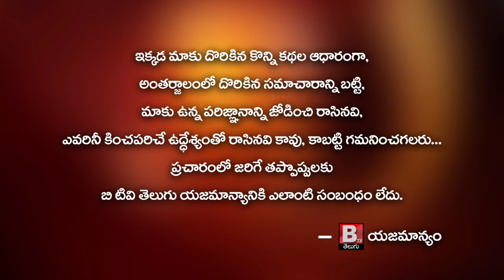Minister Ranganatha Raju & MLA Malladhi Vishnu inspected flats of Jagannanna Colony in Vijayawada